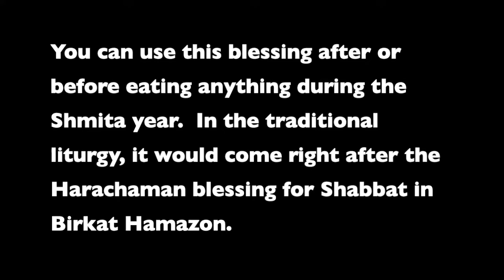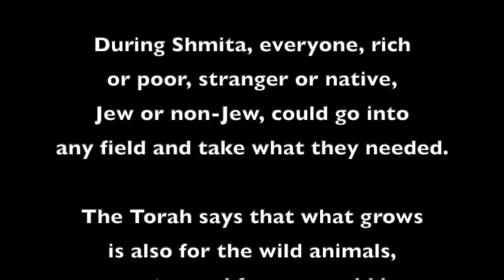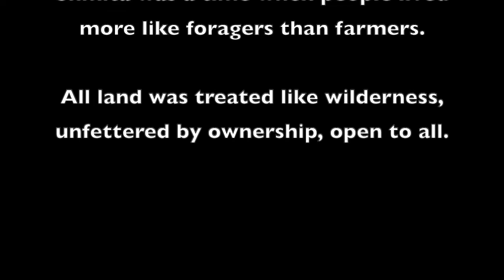Say this after eating during the Shmita year!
Here's a prayer and song for eating during the Shmita year that exalts our relationship to the land and asks for heart-healing. - including a prayer for harvesting what grows in Shmita. You can also download a pdf with multiple copies per page of the blessing from the same url.

Join Rabbi David Seidenberg for learning about Shmita and debt cancellation, or "Why money isn't blessed", at 12 PM EDT, August 21! to register.